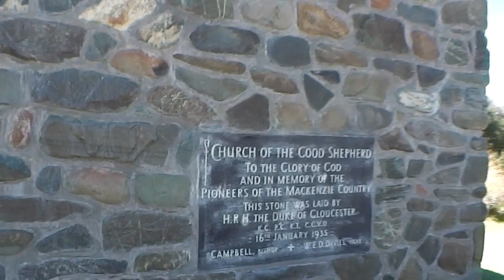Inside the Church of the Good Shepherd Lake Tekapo NZ